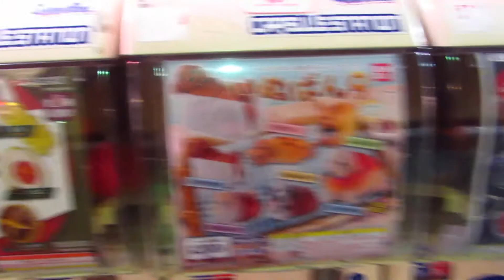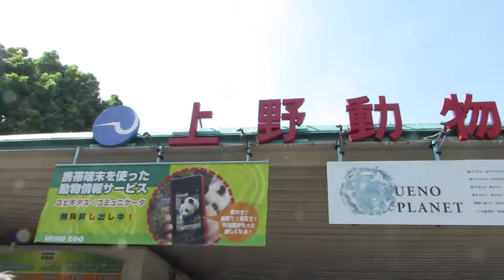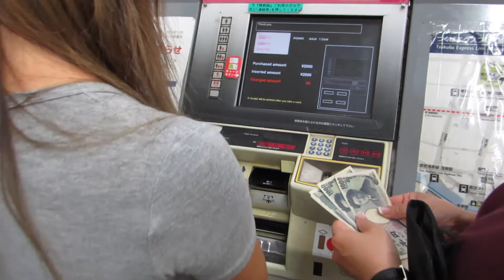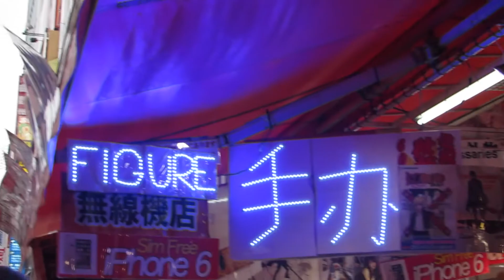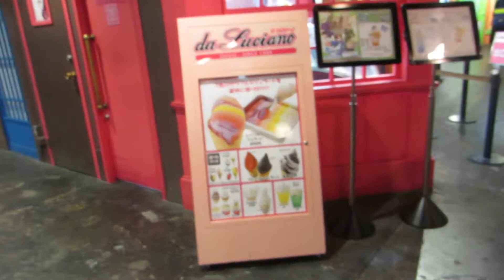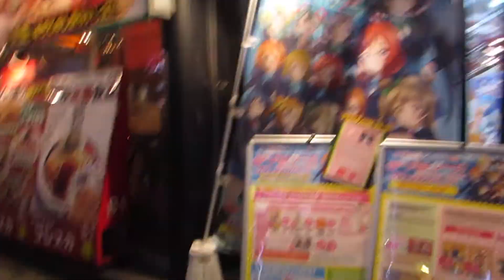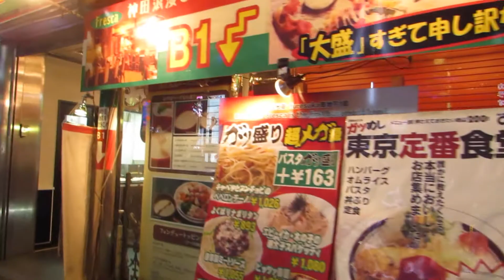♥︎ Tokyo 2015 part 1 ♥︎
Hey everyone! here is my Vlog part 1 from Tokyo when i went last year in Sept/Oct! im only a year late! but Better Late than never! it took me a long time to edit this since im still an amateur with video editing but i do hope you enjoy! i had alot of fun and miss it lots!
remember this is part one of my vlog! part two will be uploaded soon! :)
here i was in Asakusa, Akihabara, & Ikebukuro!